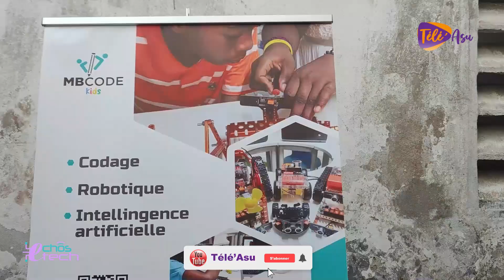Tech : un centre pour former les enfants à la programmation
Le centre MBCODE Kids dédié à l’apprentissage à travers la technologie et qui cible les enfants de 5 à 17 ans a officiellement ouvert ses portes le vendredi 3 mai à Douala.